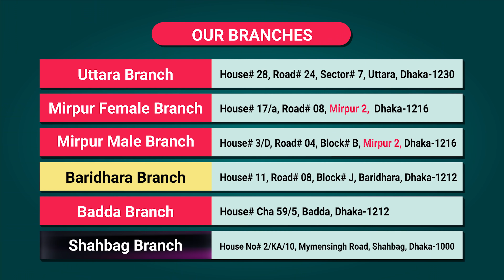সুপার হোম দিচ্ছে নারীদের জন্য সেরা আবাসন ব্যবস্থা | 7 days package | 3 days package | Super Home BD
আপনি কি চাকুরীজীবী/ ডাক্তার/ ব্যাংকার? বাসা খুঁজতে খুঁজতে ক্লান্ত ? চলে আসুন আমাদের যেকোনো ব্রাঞ্চ এবং দেখে শুনে বুকিং দিয়ে পেয়ে যান ক্লান্তিহীন ব্যাচেলর জীবন। সকল তথ্য বিস্তারিত জানতে ভিজিট করুনঃ

৩ বেলা খাওয়া, এসি রুম, লন্ড্রি সার্ভিস, রিডিং রুম সহ ৩০টিরও বেশি সুবিধা। যারা অল্প দিনের জন্য ঢাকায় এসে থাকার জায়গা প্রয়োজন তাদের জন্য রয়েছে মাল্টিফাংশনাল বেডিং-এ ১/৩/৭/১৫ দিনের প্যাকেজ।

1 Day Package- 699 Tk.
3 Days Package-1,799 Tk.
7 Days Package- 2,999 Tk.
15 Days Package- 4,999 Tk.

1 Day Package- 799 Tk.
3 Days Package-2,099 Tk.
7 Days Package- 3,999 Tk.
15 Days Package- 5,999 Tk.

1 Day Package- 999 Tk.
3 Days Package- 2,699 Tk.
7 Days Package- 4,999 Tk.
15 Days Package- 6,999 Tk.